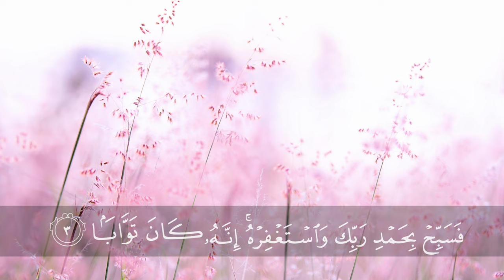AN NASR 100x |النصر | MUROTTAL AN NASR 100 X NOCOPYRIGHT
SURAH AN NASR 100 X
Surat AN NAsr berati Pertolongan
Surah An Nasr terdiri dari 3 ayat
surah An Nasr berada dalam Al Quran  juz 30
Surah An Nasr termasuk kedalam surat Madaniyah

silahkan digunakan kembali semoga menjadi amal jariyah kita semua.